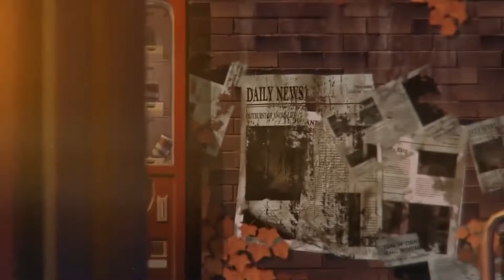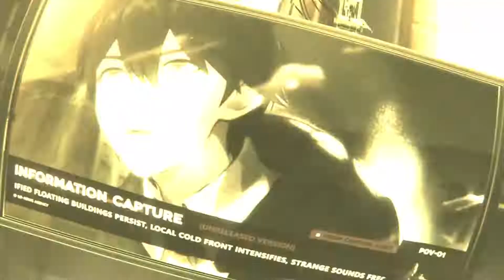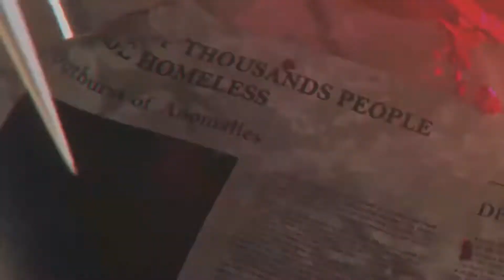game anime hack and slash terbaru|Paling Hot Dijamin Mantap!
game anime hack and slash terbaruyang di bahas joe c'mora official kali ini adalah sebuah game anime bergenre hack and slash yang paling terbaru yang banyak dicari saat ini. game anime hack and slash ini juga diengkapi link yang bisa kalian download.semoga terhibur..

game anime# hack#and#slash#terbaru#gamerpgterbaru#joec'moraofficial

5. FFBE War Of Vision

Terimakasih Buat dukungan Kalian Semua Semoga Terhibur..

game android hack and slash
game anime paling hot 2022
game anime
game android anime
game anime paling hot
game terbaik
game rpg anime 2022 terbaru
game rpg anime terbaru 2022
game rpg terbaru 2022
game rpg terbaru 2022 android
game rpg anime 2022
game Blade&Soul Revolution
game Honkai Impact 3
game Another Eden
game Punishing:Gray Raven
game FFBE War Of Vision
game V4
game Action Taimanin
joe c'mora official